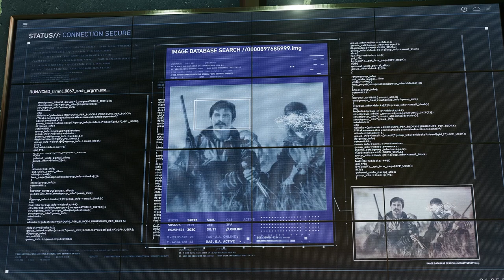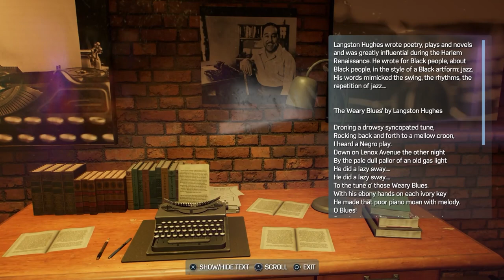DEFEATING MYSTERIO, HUNTER BASES & MORE - Spider-Man 2 | Part 9